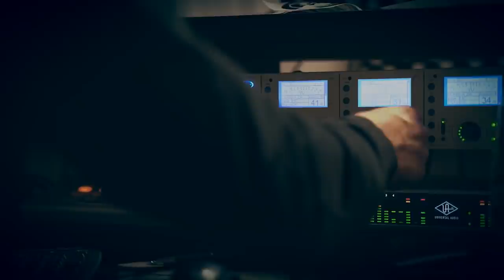Cypher - D-Sisive - Four-Year Hiatus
To hear the full version of "TELL ME" by D-Sisive featured in this video (Released: May 25, 2021):

CCypher re-mixes the conversation around mental health and caregiving when Juno nominated rapper D-Sisive (aka Derek Christoff) sits down with motivational speaker and caregiver Asante Haughton to tell his story through music. D-Sisive is a critically acclaimed Canadian rapper, best known for his Juno-nominated EP "The Book", his hit single "Nobody with a Notepad", and a Polaris Music Prize nomination for his 2009 inaugural solo album.